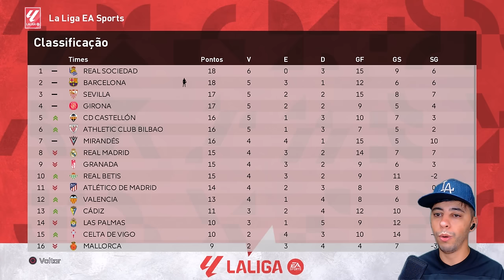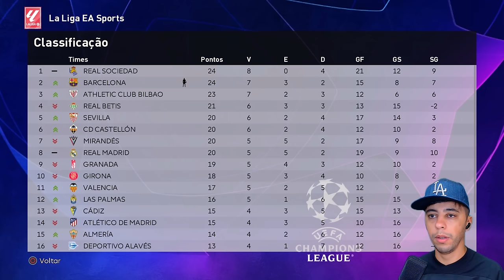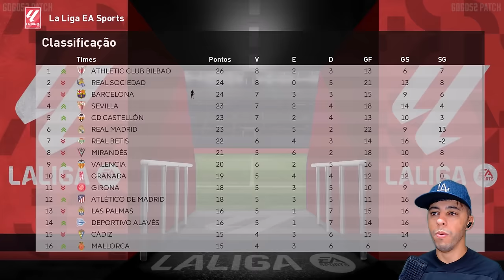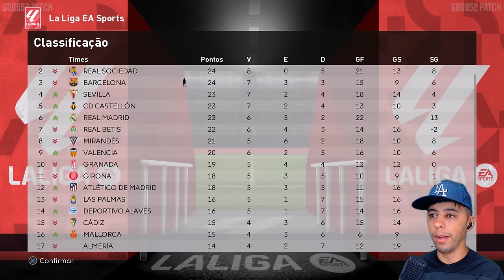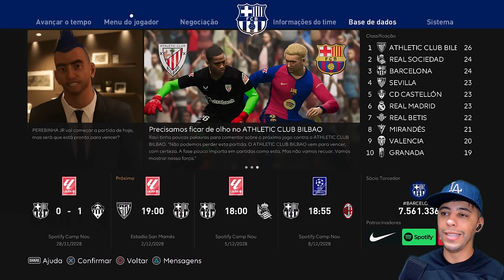PES 2021 com PATCH 100% ATUALIZADO - GANHEI A BOLA DE OURO !!! | Rumo ao Estrelato #52